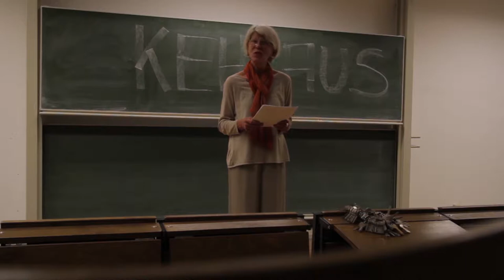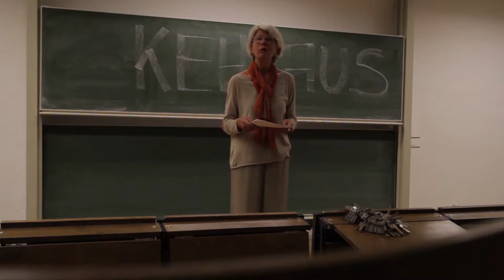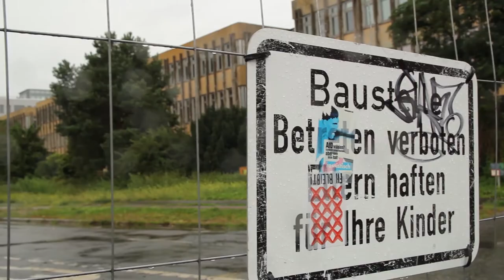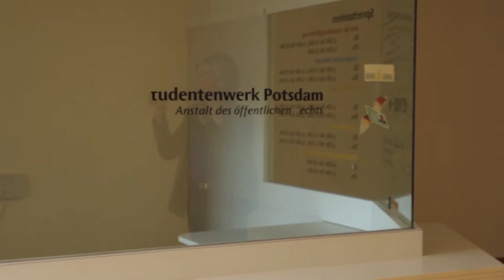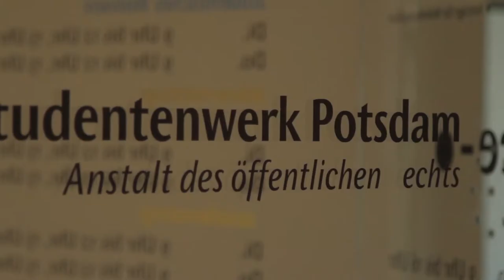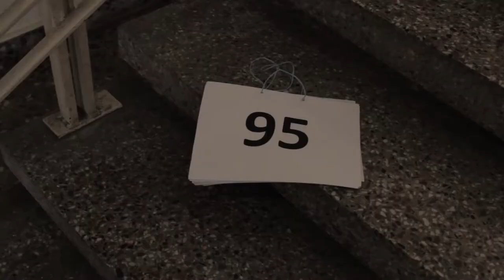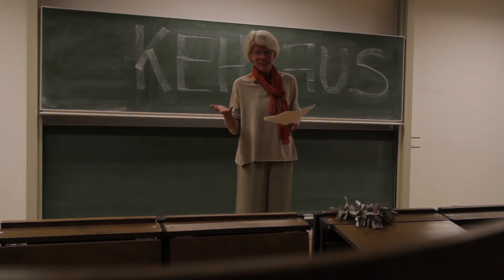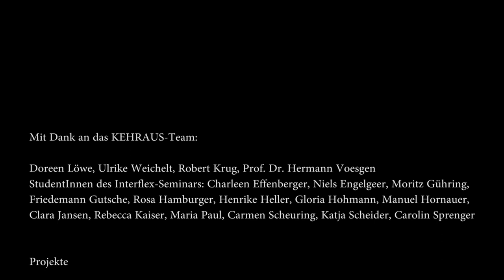KEHRAUS der Fachhochschule Potsdam: Was wirklich geschah - Eine Dokufiktion.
Wir schreiben das Jahr 2021. Die Fachhochschule hatte sich am 21. Oktober 2017 von ihrem langjährigen Domizil in der Potsdamer Innenstadt mit einem KEHRAUS verabschiedet und zu diesem Anlass die Geschichte des Hauses, das künstlerisch-kulturelle Potential und die Wissensschätze der Hochschule auf 4000 qm Fläche präsentiert. Wider alle Erwartungen wurde das leer stehende Gebäude - zuvor durch Abrissgegner besetzt und danach nicht mehr öffentlich zugänglich - für dieses Ereignis noch einmal geöffnet. Eine Sensation! Zumal der vierzig Jahre alte DDR-Bau danach nicht wie geplant einem historisierenden Neubau weichen musste. In dem aufwendig restaurierten Haus am Alten Markt hat die auf dem Campus im Norden der Stadt stetig wachsende Hochschule in ihrem 30sten Jubiläumsjahr 2021 gar eine repräsentative innerstädtische Dependance eröffnet.
Zu Beginn des Wintersemesters 2021/22 erzählt Prof. Dr. Hanne Seitz in ihrer Lehrveranstaltung „Kulturelles Gedächtnis. Rituale des Abschieds“, wie es dazu kam, und zeigt - als Beispiel für eine gelungene Erinnerungskultur - die Videodokumentation vom KEHRAUS.

Filmkonzept & Idee: Hanne Seitz, Filmaufnahme & Schnitt: Matthias Heider, Oliver Hillenbrand